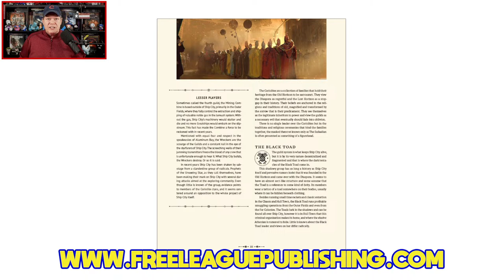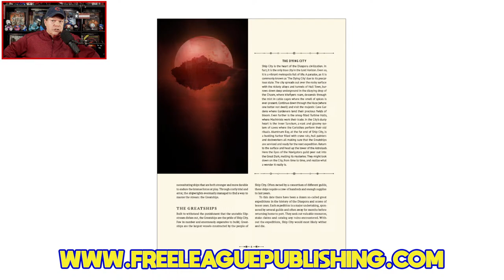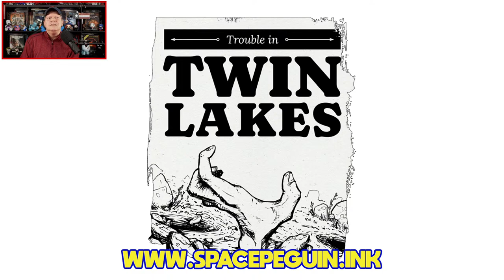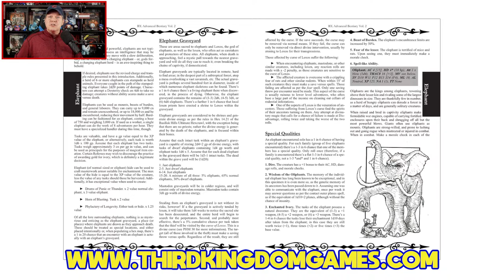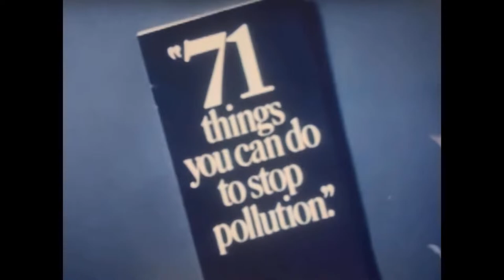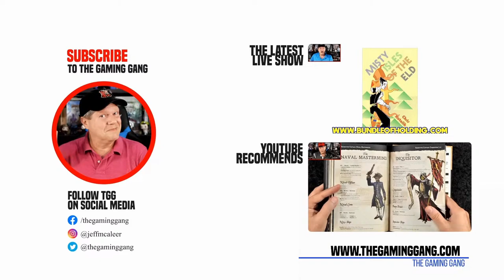Can Any RPG Dethrone Dungeons & Dragons? - The Gaming Gang Dispatch 1040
Jeff asks the question if any current or upcoming roleplaying game can dethrone Dungeons & Dragons, on this episode of The Gaming Gang Dispatch. Plus the latest tabletop gaming news from Free League Publishing, Space Penguin Ink, Bully Pulpit Games, Czech Games Edition, Bundle of Holding, Third Kingdom Games, and more. Streamed live Tuesday April 2nd, 2024.

If you'd like to support The Gaming Gang please stop to make a donation.

0:00 Introduction
8:35 Tabletop gaming news of the day
30:00 A brief intermission and some random musings
47:25 Can any current or upcoming RPG dethrone D&D?
1:18:58 A terrifying book Jeff is listening to
1:27:50 Wrapping up